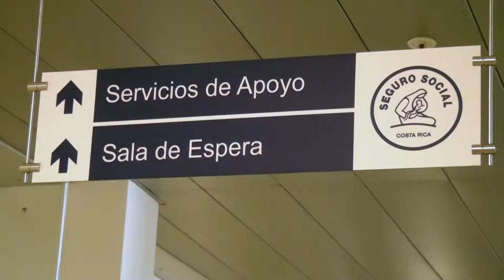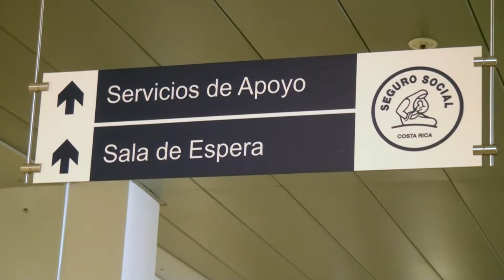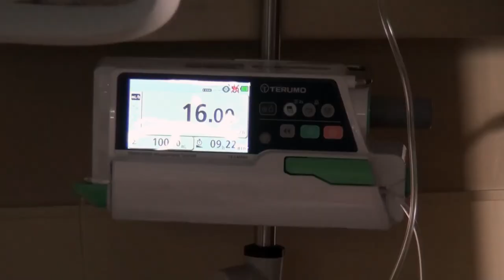Incremento de lluvias aumenta consultas por problemas respiratorios